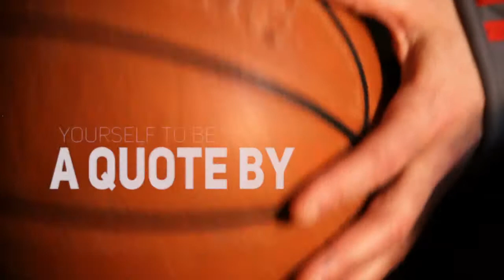Encouragement Motivation Video for Youth Sports Coaches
Encouragement is often the overlooked element in sports. Coaches and sometimes parents are great at telling kids what to do and showing them the skills but encouragement can be very powerful.

"You were not born a winner. You were not born a loser. You are what you make yourself be!" Lou Holtz

We, as coaches, all love the talented ones.

Oh the feeling we get when we see a six foot, 12 year old walk through the gym door on sign-up day. Or the fourth grader we see on a regular basis at the Rec. Park; you know - the one who can crossover between his legs without missing a beat.

We all dream of having a couple of these kids. And every once in a while we may get one or two. But is it always enough?

Not without some motivation, encouragement, and expectations.

These three take over when all else fails. They make good kids great!

Your players will never know what they can truly be, or strive to be their best without you to motivate them. Push them to their limit. I promise it will not kill them! Make sure they know that nothing in this hard world is handed to them. They must work for it!

Your team will never make sufficient progress, if you fail to encourage them. When they mess up. Build them up!

When it seems like everything is falling apart, and nothing is going right; let them know that you believe in them, and that they MUST believe in themselves too! Nothing kills talent and heart like lacking confidence.

Lastly, never let them off easy. Kids these days are made of a whole lot tougher stuff than they or we give them credit for. If you do not have expectations of them they will not achieve the goals set before them.

Make it clear what you expect of them, each and everyone. If you do this fairly, and they see that you really care about them as people, and you gain their respect and trust...I promise you, there is nothing you ask of them that they will not try their best to do.

Motivate!

Encourage!

And have high Expectations!

Remember. talent and ability only go so far. Sometimes you need that little something more.

Master these three coaching skills and every season will be a good one!

Go get em' Coach!
If you are interested to know and learn from this program, visit this link to know more

I have more videos to teach you about mental toughness!!